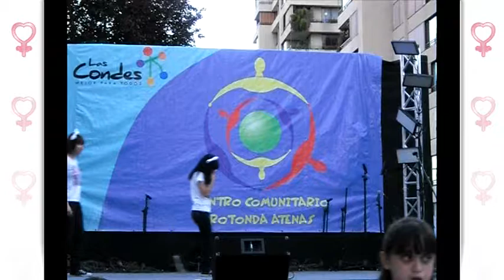Grupo DOLLS - Mix Tokyo Girls Style - Morning Musume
Nuestra presentación en el "1r Encuentro Artístico Musical Bicentenario", el 30 de Octubre de 2010, en el Centro Rotonda Atenas, Las Condes.

Presentamos un mix de
Tokyo Girls' Style - Onnaji Kimochi
Morning Musume - Sexy Boy ~Soyokaze Ni Yorisotte~